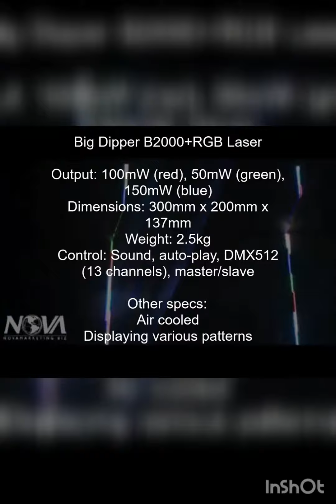Bhupindra radios Patiala(9)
Animation lazer#1watt#rgbw#best quality#low price#lazer#fog machine#double lazer#single lazer#triple lazer#four lazer#led moving head#chote sharpy#led sharpy